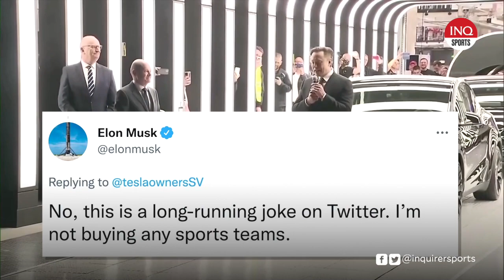Elon Musk says he was joking about buying Manchester United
Elon Musk, the world’s richest person, said early on Wednesday that he was joking when he tweeted hours previously that he was going to buy currently struggling English football club Manchester United Plc.